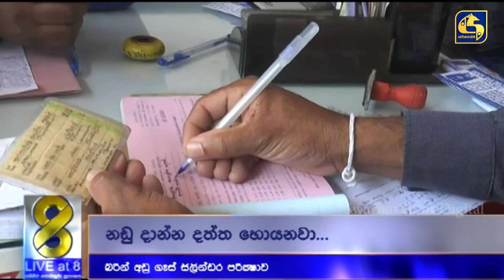බරින් අඩු ගෑස් සිලින්ඩර් සොයා යෑම